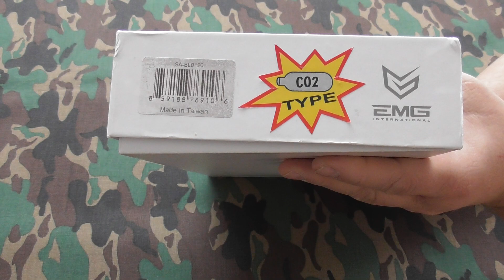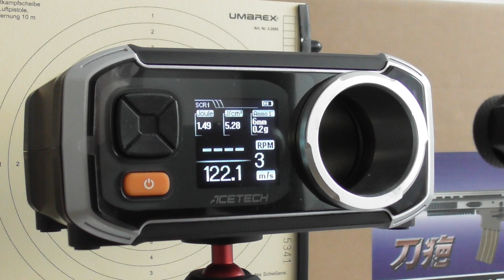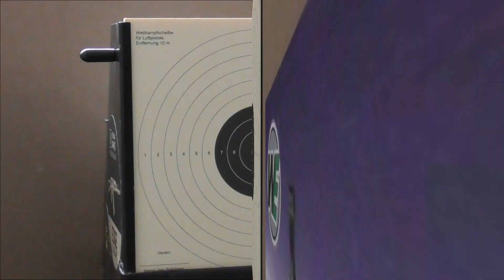EMG Salient Arms Sai Blu CO2 GBB & chrono.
Measured with 8 Fields Proslic 0,20 g BB & fresh CO2 cartridge.Distance 4,5 m.Weight with magazine : 837 g.Hard kick.